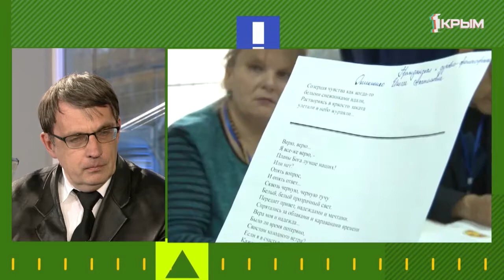«Утро нового дня». В гостях Валерий Смирнов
Валерий Смирнов - председатель Регионального Союза писателей РК